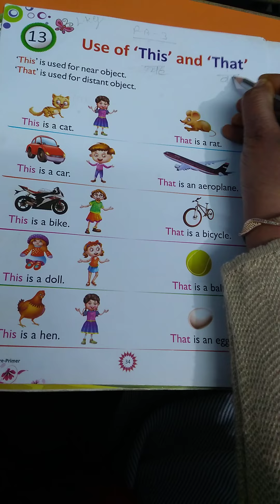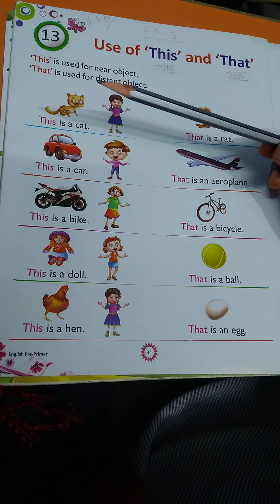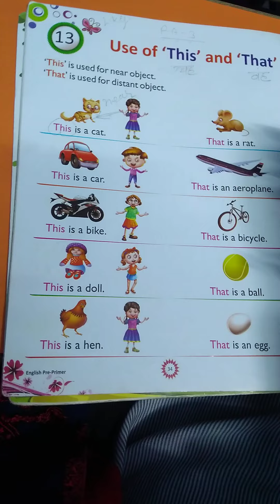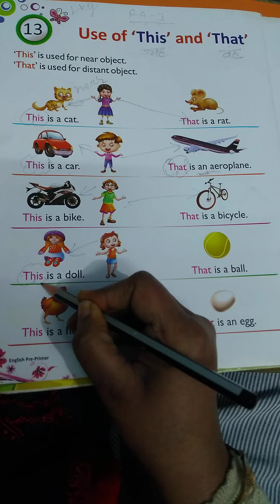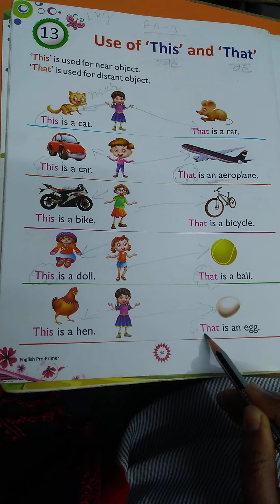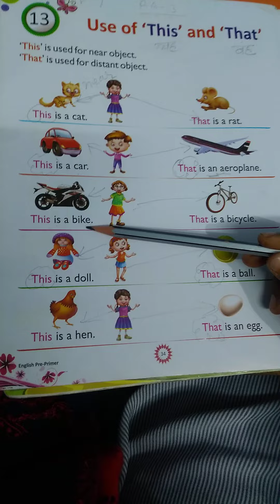class LKG English ch-13 ( use of This and That)